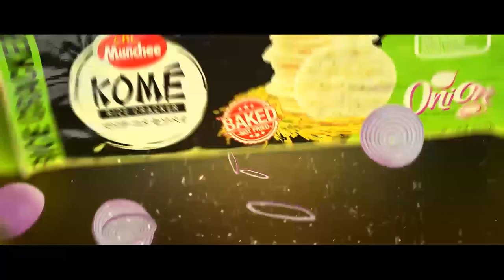ලෝක කුසලාන දිනන ඕස්ට්‍රේලියාවේ රහස AUSvNZ - FINAL: ICC T20 CWC - Expert Analysis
2021 ICC T20 ලෝක කුසලාන ක්‍රිකට් තරගාවලියේ අවසන් මහා තරගය ඊයේ (14) නවසීලන්තය සහ ඕස්ට්‍රේලියාව අතර ඩුබායි හිදී පැවැත්වුනා. අවසානයේ දී ඕස්ට්‍රේලියාව කඩුලු 8ක ජයක් ලබාගෙන සිය ක්‍රිකට් ඉතිහාසයේ පළමු T20 ලෝක කුසලානය ජයග්‍රහණය කළා. එම තරගය පිළිබඳව ThePapare.com මාධ්‍යවේදී සචින් දනංජය සහ ශ්‍රී ලංකා හිටපු ක්‍රිකට් ක්‍රීඩක ෆර්වීස් මහරූෆ් විශ්ලේෂනාත්මක සිදු කළ කතාබහ.